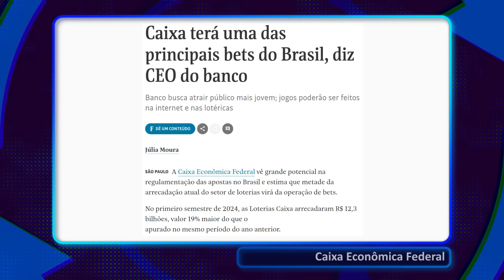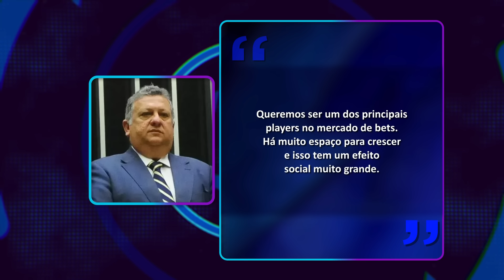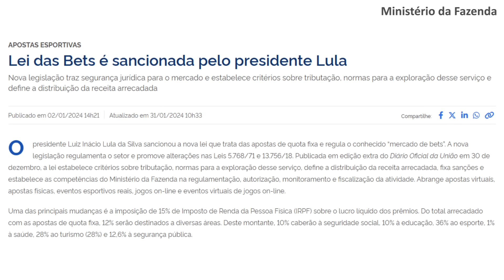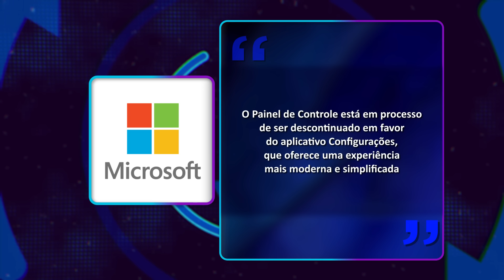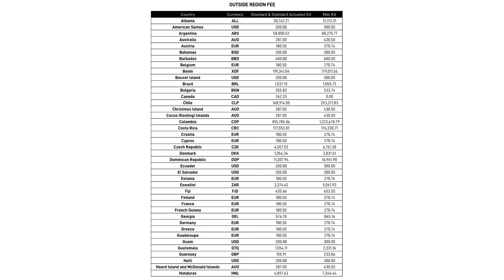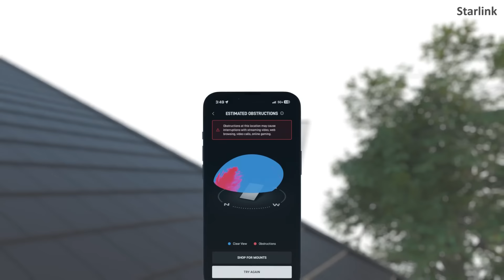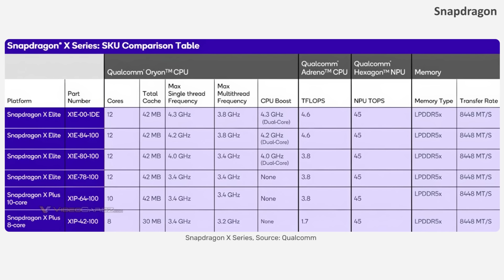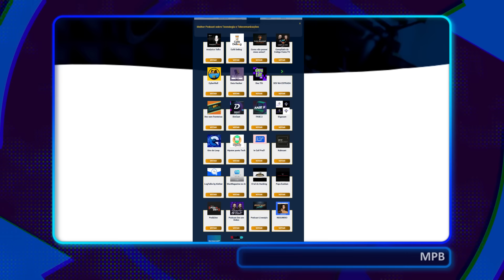Nova taxa de uso fora da área autorizada da Starlink | Fim do Painel de Controle do Windows (26/08)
Hoje é segunda-feira, dia 26 de agosto, eu sou Joy Macedo e você está no Giro do Loop, seu passeio matinal pelas principais notícias do mundo da tecnologia. Bora girar!
Notícias do dia:
00:00 - Introdução
01:06 - Caixa terá uma das principais bets do Brasil
03:46 - Painel de Controle será descontinuado
04:53 - Nova taxa da Starlink vem aí
06:34 - Uber terá mais carros autônomos
07:53 - Snapdragon X Plus de 8 núcleos
09:10 - Melhores Podcasts do Brasil
09:53 - Encerramento
10:15 - Mini extra